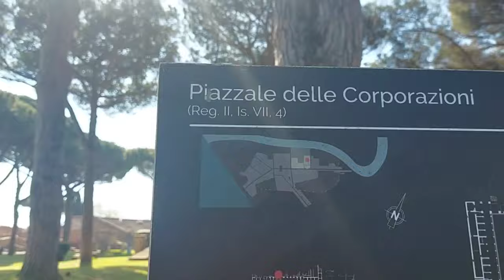ASMR! PIZZA! Włochy! Pyszne!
Przepis na pizzę jest tutaj w opisie filmu. Pyszna włoska pizza. Pizza domowa. Najlepsza pizza na świecie tylko we Włoszech. Pizza szybka i pyszna.
Przepis na ciasto na pizzę.

Pizza w Rzymie.

Appetizing Recipes

Dziękuję za obejrzenie filmu i za subskrypcję.

Widzimy się na moich filmach na kanałach wyżej wymienionych.